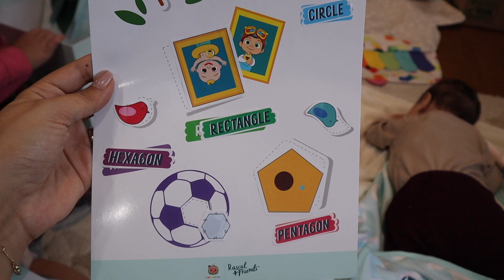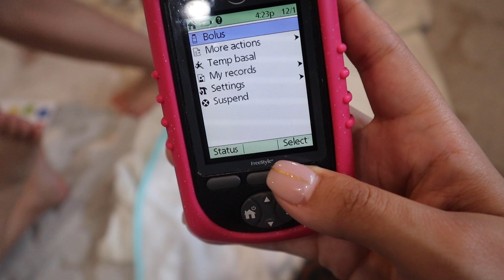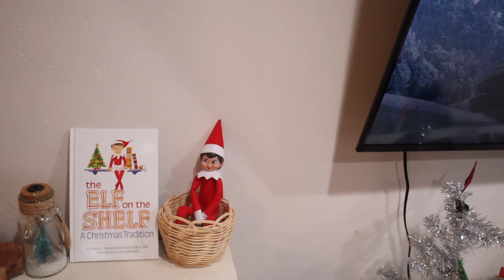VLOG | catch up with us & put up our Christmas tree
-Genteel No
 pain Finger Pricker
THEATEAM - $5 off
-MYABETIC
Diabetic bags, accessories
Code: THEATEAM
-PUMP PEELZ